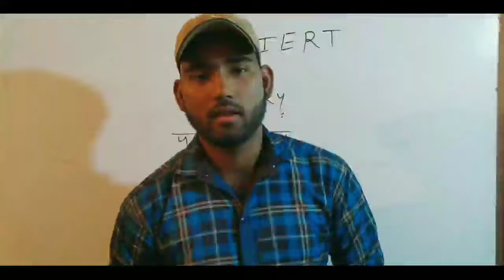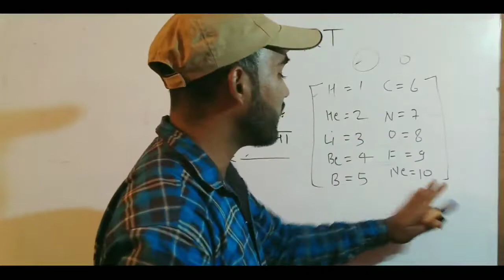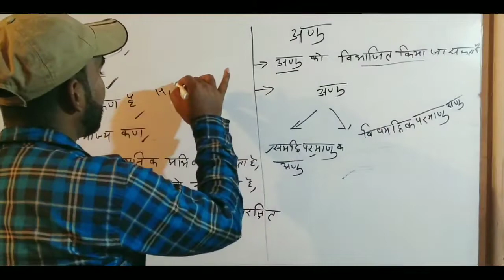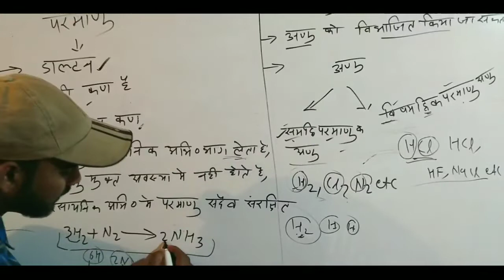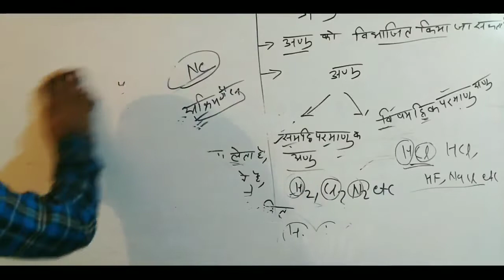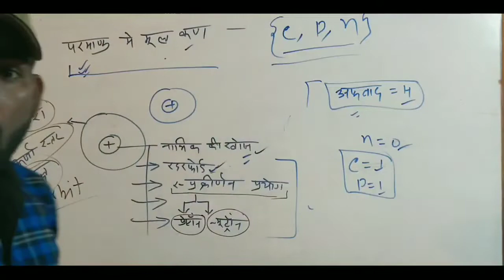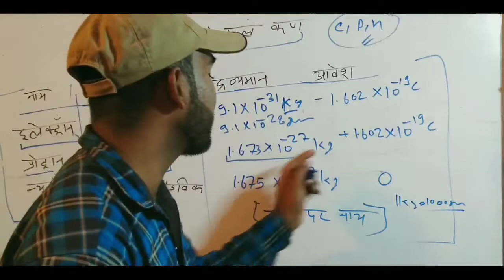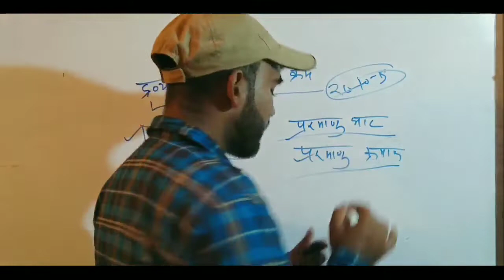Poly/IERT /RRC NTPC CHEMISTRY ki class :01 atomic structure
क्लास कैसी लगी आप को जरुर बताये सर .